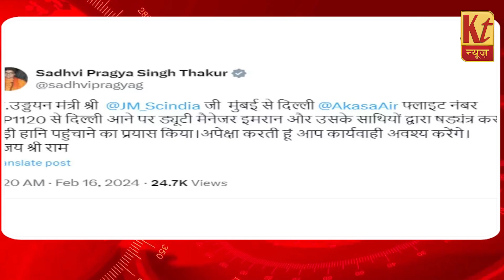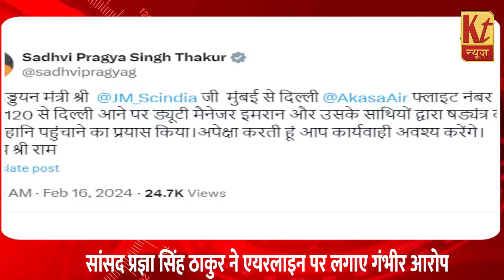देश-भर की Super Fast खबरें...